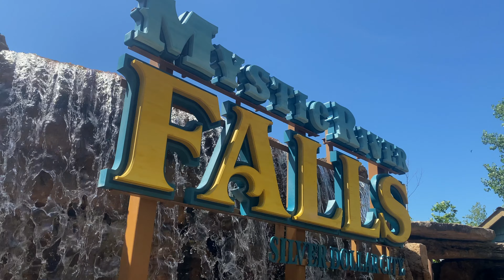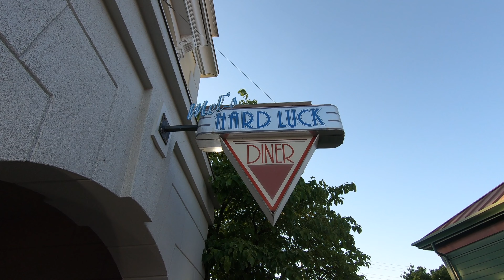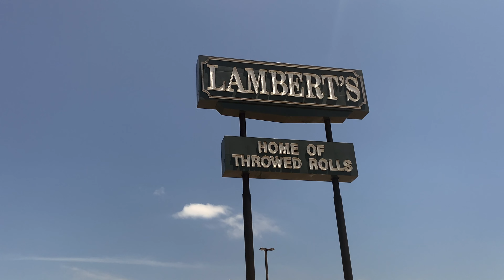B R A N S O N 2 0 2 1 | Student Trip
We took our SWStudents to Branson, MO this past week and had the time of our lives!